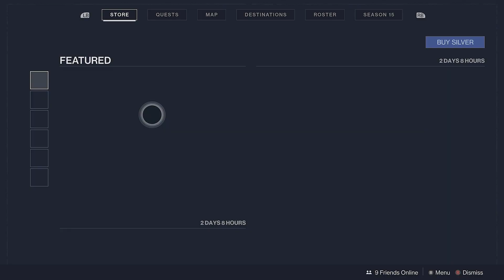DESTINY 2 VIRGIN HAS FOUND THE CLITORIS!